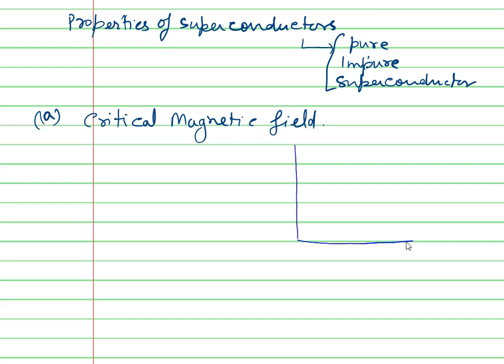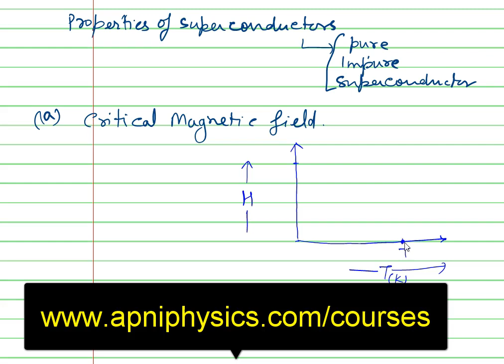What is Critical Magnetic Field in Superconductivity?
A critical magnetic field is the minimum value of the applied external magnetic field beyond that superconducting states vanishes. At a critical value of the magnetic field-temperature is 0Kelvin. Below this value of magnetic field, it depends upon the temperature. That we can derive in this lecture.

Rest of the superconductivity video tutorials, you can find here.